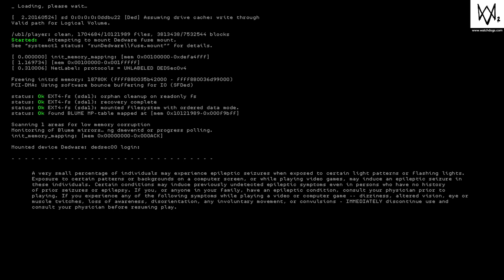WATCH_DOGS® 2_20220522132817